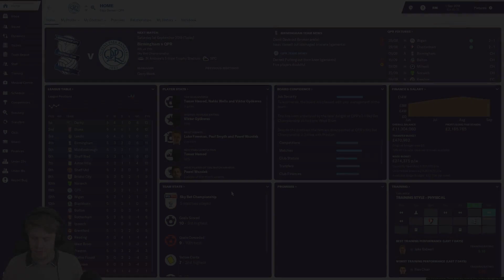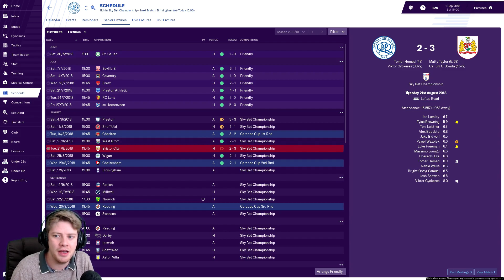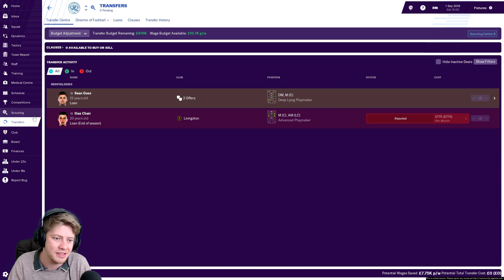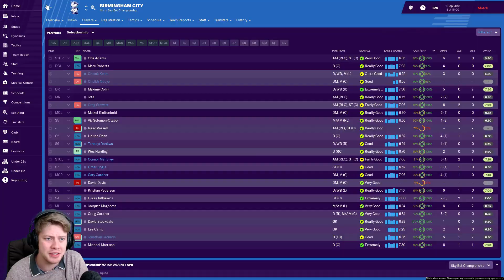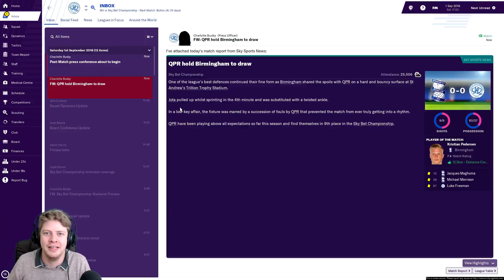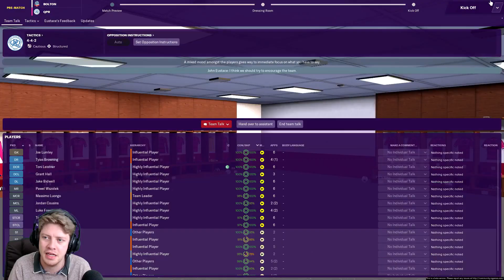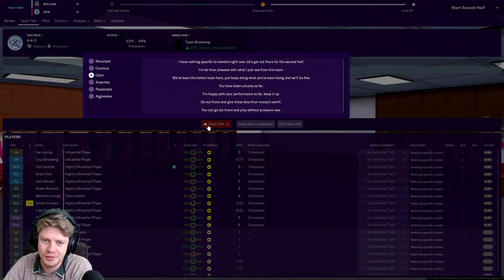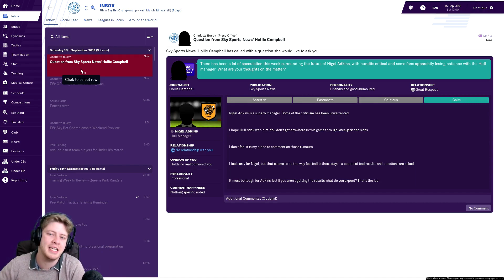FM19 beta - QPR - Super Hoooops EP2 Football Manager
Hello, and welcome to Edgy Games. We're starting off with  QPR, because someone has to...and I support them.

Thanks very much! :D